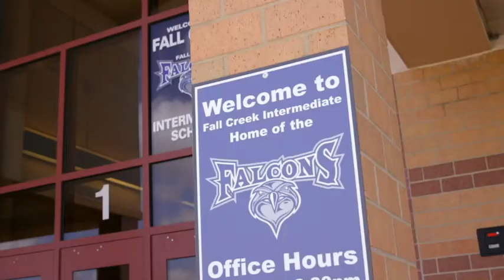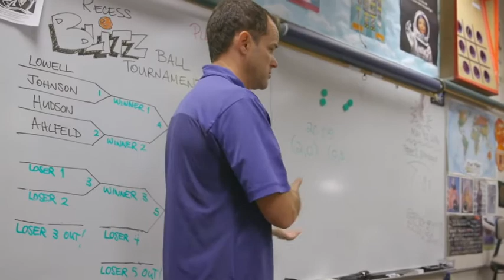Sphero SPRK+ in the Classroom | Wintergreen Learning Materials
Designed to inspire curiosity, creativity and invention through connected play and coding, Sphero SPRK+ is far more than just a robot. Powered by the Lightning Lab mobile app, your students can easily learn programming, complete hands-on activities, and share their creations with the community. They can also navigate a maze, program a painting, mimic the solar system, swim across the water or have a dance party… The only limit is their imaginations.